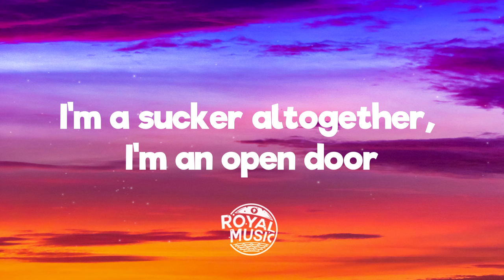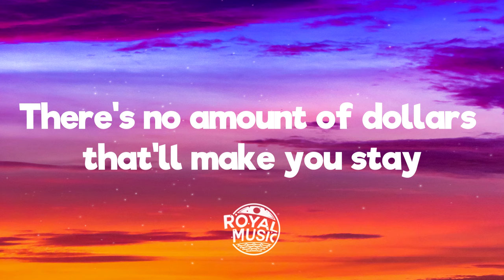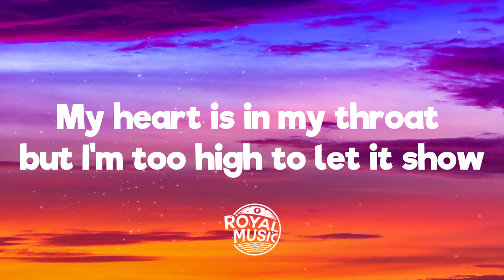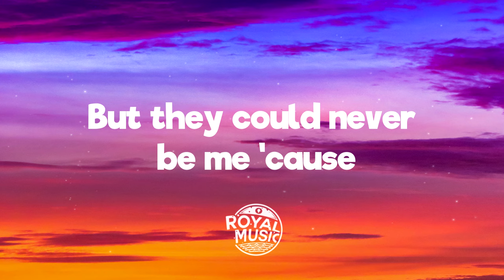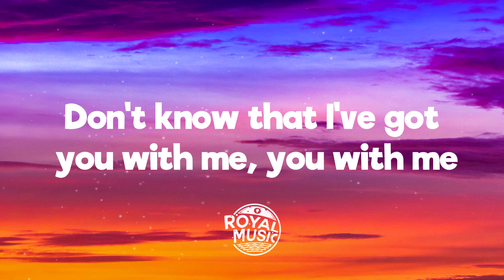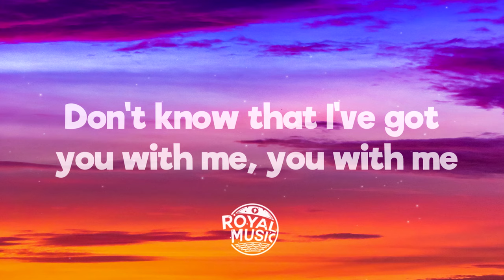Sam Feldt & Tones and I - House For Kings (Lyrics)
💬 Lyrics: Sam Feldt & Tones and I - House For Kings
(Don't know that about you)

I'm a sucker altogether
I'm an open door
I'm over the attention
Take me to a new dimension
Never been before

Yeah your touch is so dramatic
Coming over, it was tragic
I'm an empty page
Now the talk is getting smaller
And there's no amount of dollars
That'll make you stay

This silence is pulling me under
Your mind's going places that I can't see
I can't stand the thought of another
But they could never be me 'cause

I got a million rings and a house for kings
But it don't mean nothing, it don't mean nothing
Got a fancy car in the driveway now
But it don't mean nothing if I don't have you with me, you with me
Don't know that I've got you with me, you with me

I'm sicker than the season
Change my mind for any reason
It's the game we play
My heart is in my [?]
I'm too high to let it show
No, I would never say

Your minds going places that I can't see
But they could never be me